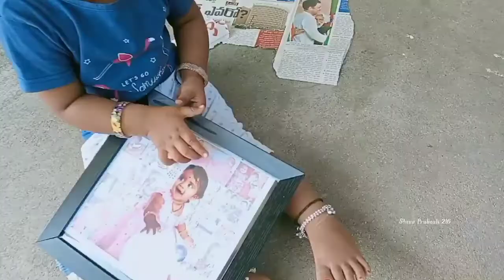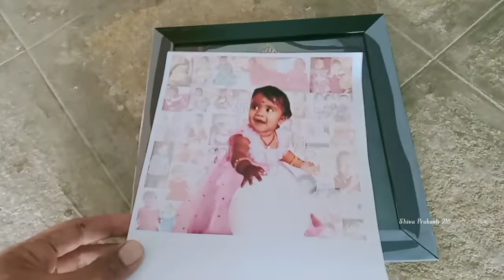Photo frame / how to make simple photo frame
simple photo frame